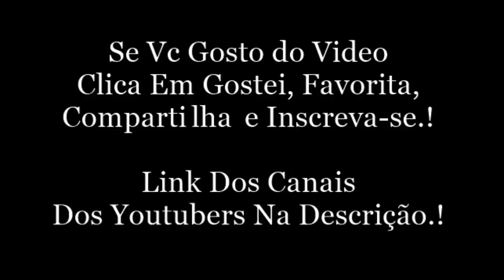Snap Da Bruna Louise.